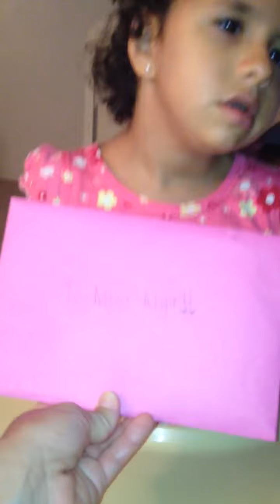Happy 6th Birthday Mya!!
My beautiful daughter Mya, turned six today. My best friend Jessica, hand delivered a bday card. Thank you auntie Jess!! xoxo